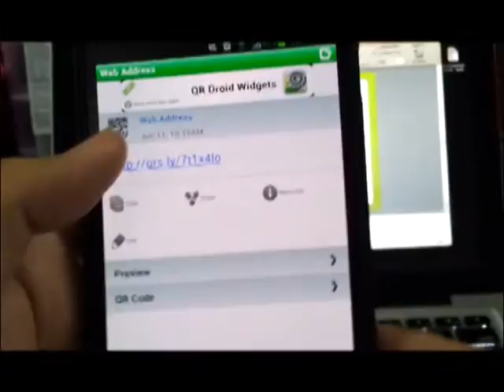(Research & Development) Augmented Reality KPTM Promosi | QR from Android device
This demo is used to present Android apps idea to the KPTM's Presiden and board of Innovation.